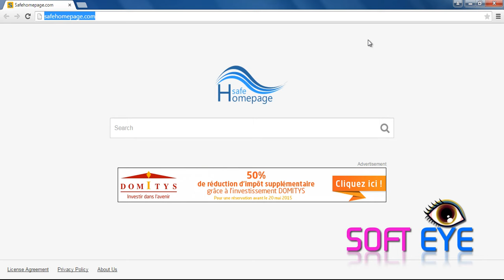How to Remove Safehomepage.com Virus Your Pc |Google Chrome | IE | Firefox | Opera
Safehomepage.com is a default search provider have been changed to Safehomepage.com, then a browser hijacker has been installed on your PC. This can happen on Mozilla Firefox, Google, Chrome, and Internet Explorer. Browse hijackers have an intrusive nature, and they are a potential risk for your security.Once it is installed into your computer, you will be faced lots of problem with unwanted changes in your browser and  internet settings. It can change your browser homepage and default search engine to Safehomepage.com without your consent and knowledge. May be you found main screen of safehomepage.com is full of unknown ads. It displays lost’s of unwanted advertisements and sponsored links in your search result